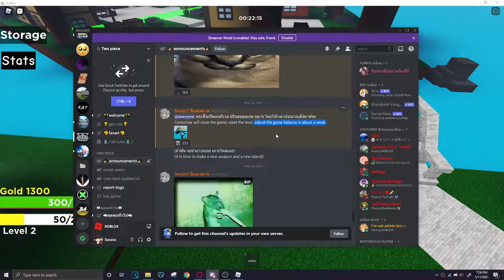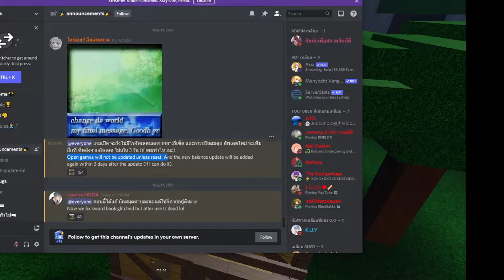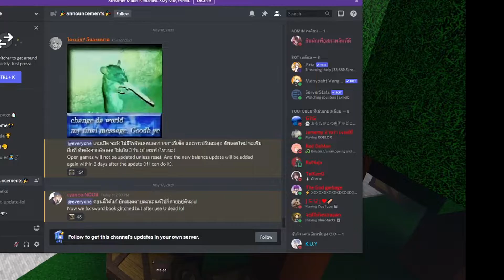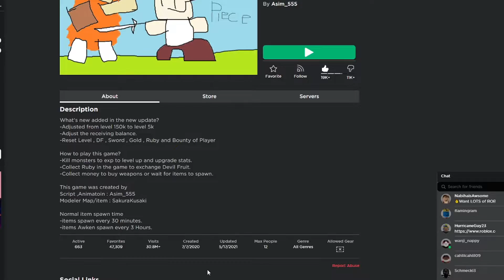What is Up With Two Piece | Roblox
hi hi like and sub plz

Epic Intro and channel art by Dragoner#9057

Music 1: non
Music 2: non
Music 3: non